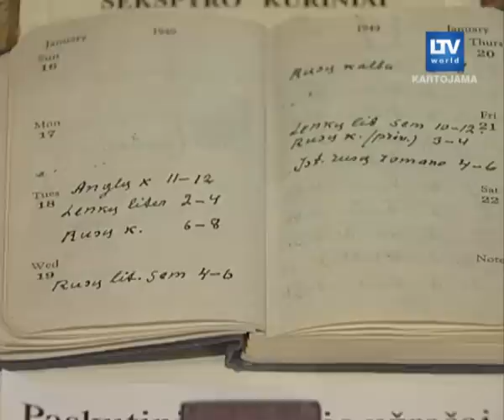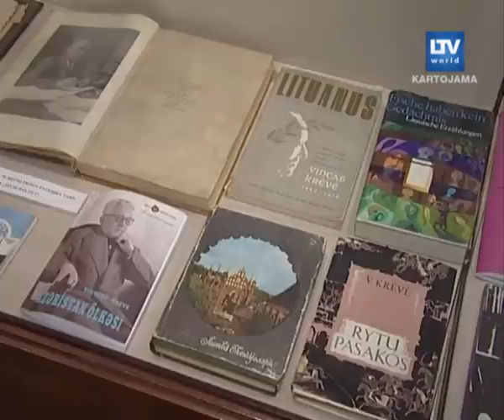Įvairiapusio talento menininko V. Krėvės muziejuje - autentiški kambariai ir rašytojo daiktai